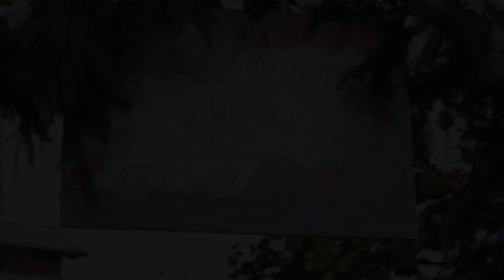Л+С | Брама | Бережниця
✨ Весільний день Л+С | Брама | Бережниця